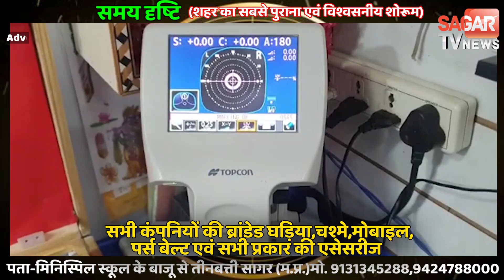मौनियों संग खूब नाचे CM शिवराज देखिए|| SAGAR TV NEWS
मौनियों संग खूब नाचे CM शिवराज देखिए